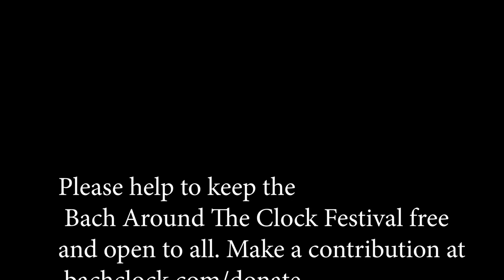BATC 2024: Kate Carrigan Blackwell, Viola, performs movements from Sonata No.1 for Violin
Adagio and Siciliana, from Sonata No.1 for Violin (BWV 1001 - transcribed)

This performance was presented on Saturday, March 9, 2024 at St. Andrew's Episcopal Church, Madison, Wisconsin, as part of the 8th annual Bach Around The Clock Festival.